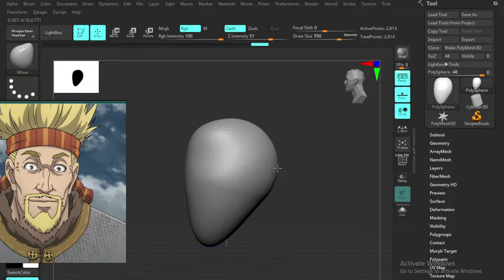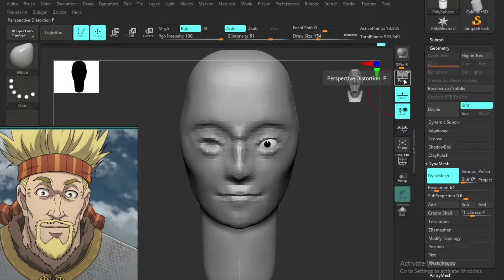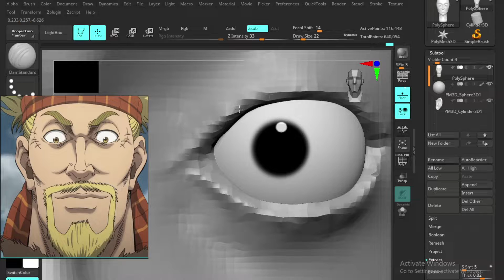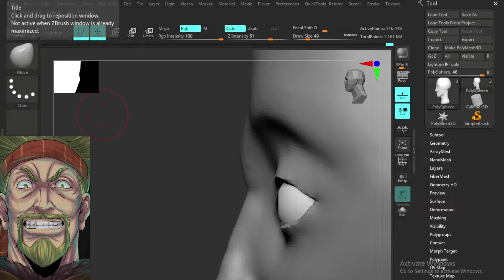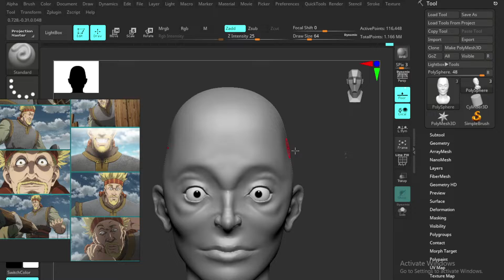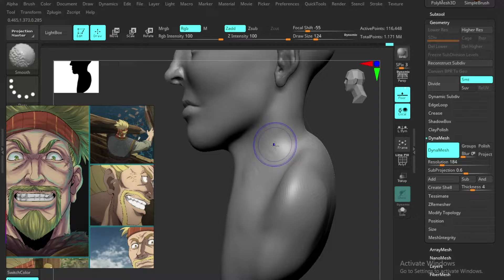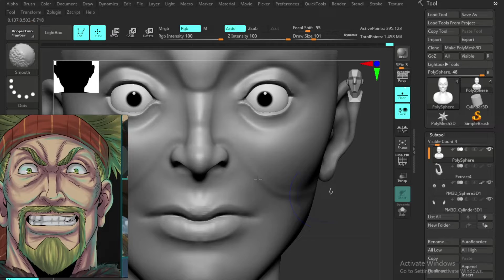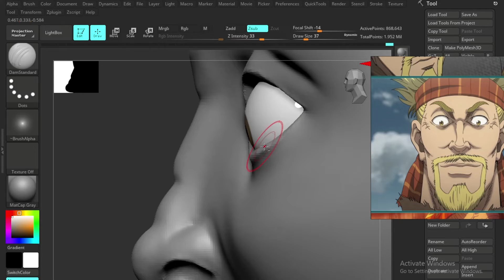Thorkell Speed Sculpt Timelapse | ZBrush